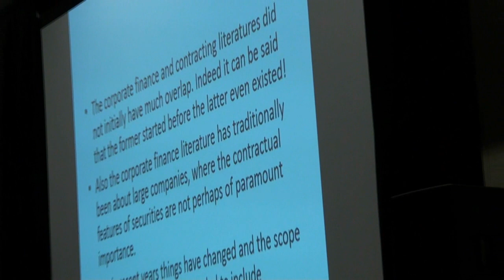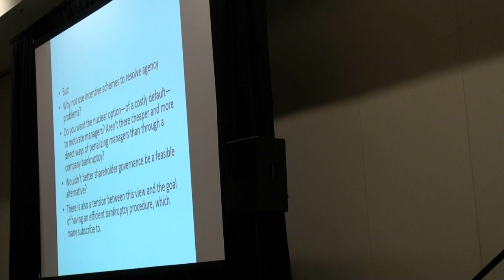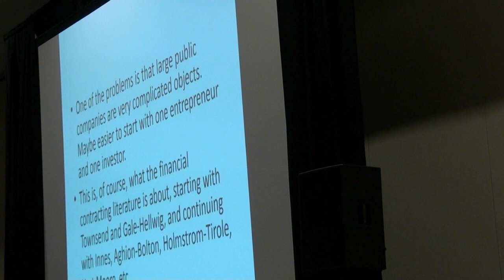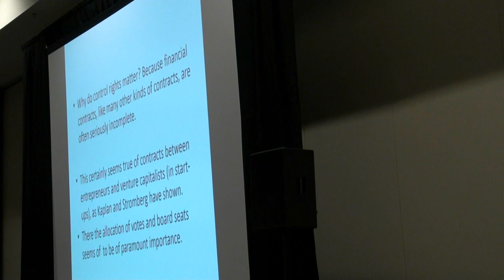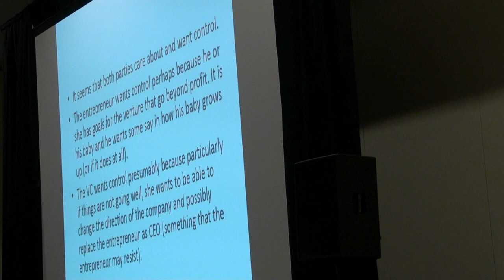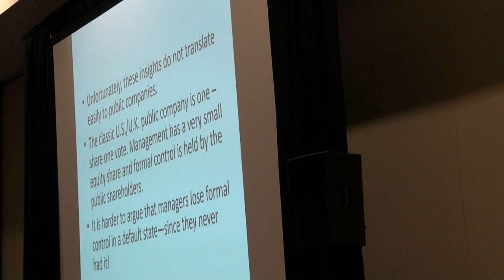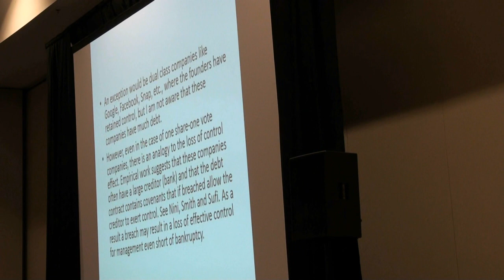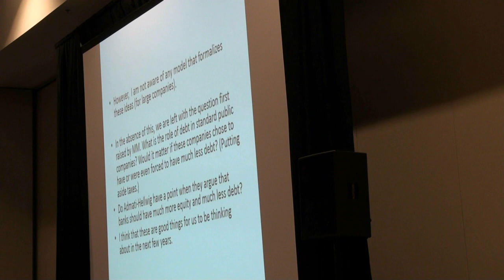Contracts and Corporate Finance: Past and Future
Dr. Oliver Hart (Harvard University) presenting his Keynote presentation at the 2017 FMA Annual Meeting in Boston, Massachusetts.